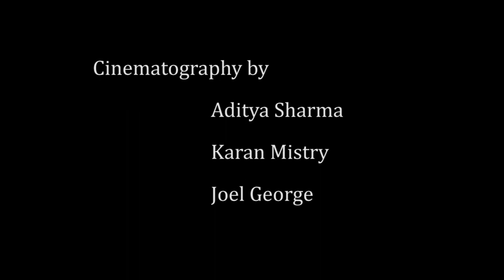Inner Transitions- India Film Project 2013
This film was made in 48 hours for the India Film Project 2013.

Team Leader- Aditya Sharma
Team Name-  Ordinary People
Team ID- 511

Directed by- Aditya Sharma
Co-Directed by - Joel George and Karan Mistry
Starring- Priya Nair and Rutwij Bhatt